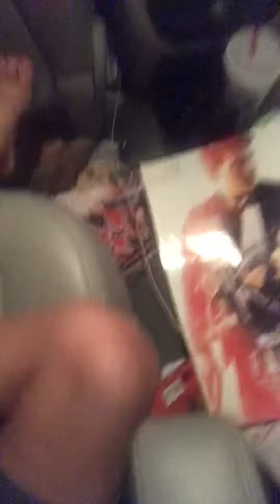Carter reviews mission impossible fallout